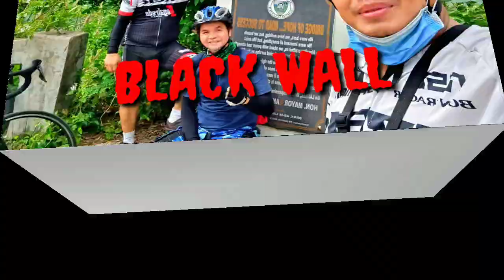Mga bagong dating na MTB at road bike